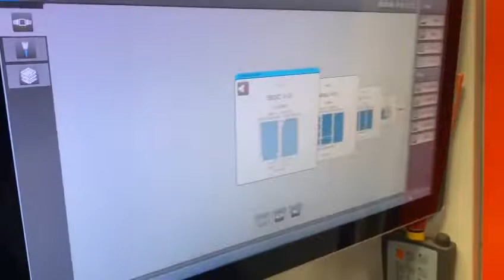Bystronic Bystar Fiber 3015 laser cutting machine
Model Bystar Fiber 3015 6KW + ByTrans Extended
Year 2019
Condition Used
Working area 3000 x 1500 mm
Laser power 6KW
Manufactured 2019
Automation ByTrans 3015 Extended included
Laser on hours 8700
Cutting hours 3500
Availability June 2022